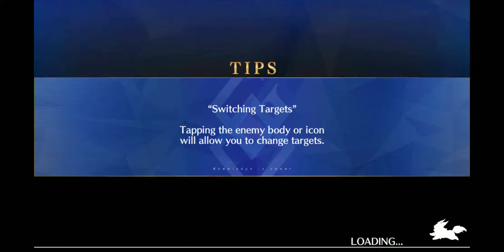Let's Play [FGO NA] Shinjuku part 15